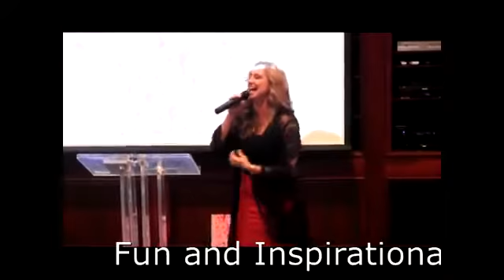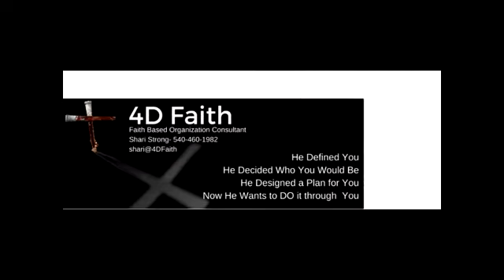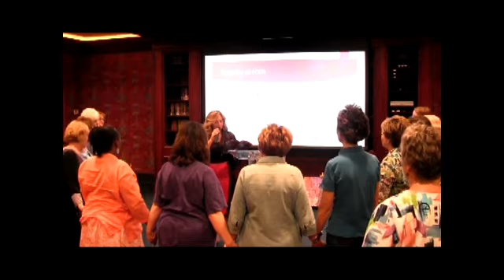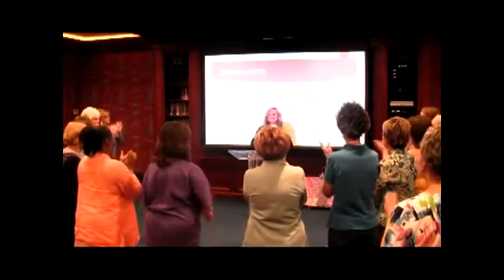Shari Strong: "Woman's Retreat Keynote"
Shari's fun, engaging style keeps her audiences wanting more. As a master storyteller, she shares her heart, passions and faith that will have a positive ever lasting impact on your audience. Hire Shari to speak at your next event.